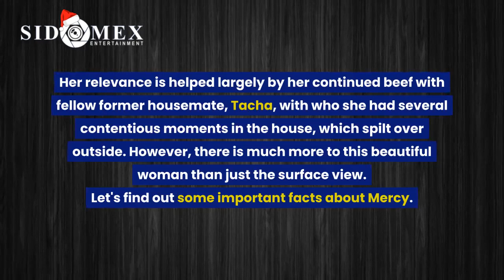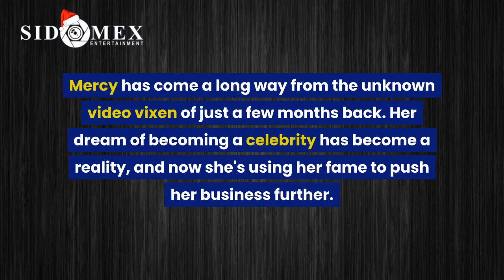Mercy Eke BBNaija - 10 Quick Facts You Didn't Know About Her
Mercy Eke, popularly referred to as just Mercy or Mercy Lambo rose to what seemed to be the pinnacle of her fame after she emerged as the winner of the Big Brother Naija (BBNaija) Season 4.

Mercy, who won the pepper dem edition was the first woman to do so and she had her fair share of drama during the competition. In many instances, the drama hinged on her. Despite this (or maybe because of it), Mercy emerged the winner of the BBNaija Season 4 making history along the way.
Mercy has somehow managed to stay relevant so far, appearing every week on internet top trends although she has no discernible profession that would account for it. However, Mercy says she’s a businesswoman. Her relevance is helped largely by her continued beef with fellow former housemate, Tacha, with who she had several contentious moments in the house, which spilt over outside.
However, there is much more to this beautiful woman than just the surface view.Let's find out some important facts about Mercy.
1.Mercy won the BBNaija grand finale with 41.77% of the votes cast The BBNaija 2019 winner beat four other finalists including Mike (19.94%), Frodd (16.46%), Omashola (11.58%) and Seyi (0.25%).
2.Mercy Eke and previous BBNaija contestant, Nina, both attended Imo State University.
3.She was a video vixen before BBNaija 2019 Before contesting in the Pepper Dem edition of Big Brother Naija, Mercy appeared in a DMW music video (Man Must Chop, by Ichaba featuring Davido) as a video vixen.
4.Mercy became a businesswoman before she turned 22 years old.
5.Mercy graduated from the university at the age of 21
6.She is the first woman to win the BBNaija show.
7.Her nickname Lambo is the shortened form of Lamborghini, Mercy Eke is also called Queen of Highlights.
8.She currently has the most endorsements among all contestants at the Pepper Dem edition.
9.Mercy was dumped by ex-Super Eagles international, Emmanuel Emenike
10.Prior to 2019, she had auditioned for BBNaija 3 times and failed Mercy has come a long way from the unknown video vixen of just a few months back.
Her dream of becoming a celebrity has become a reality, and now she's using her fame to push her business further. Mercy Eke’s celebrity status is still in its infancy.
Whether or not it would endure is a matter of complexity with hard work, relevance and a bit of luck.We wish Mercy the best for the future. We hope you enjoyed the video?